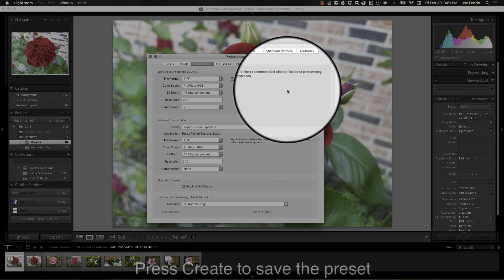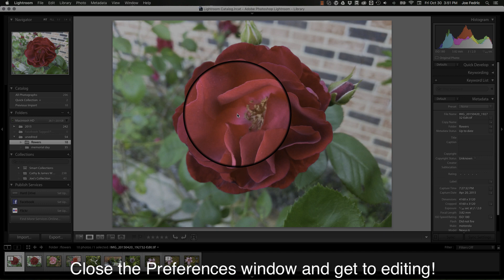Fusion Express 2 Lightroom Setup Guide (Mac)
Follow these steps to set up your Fusion Express 2 in Lightroom (Mac).